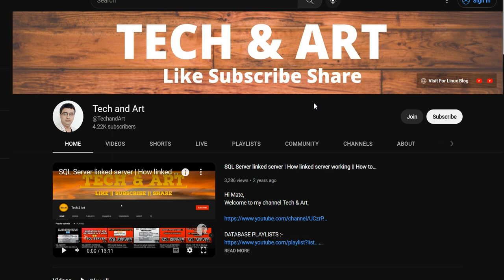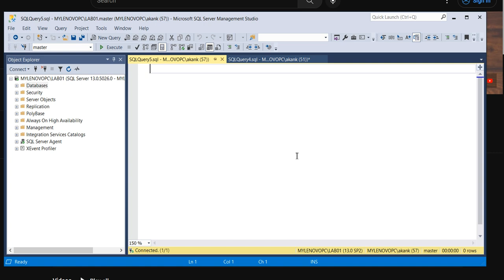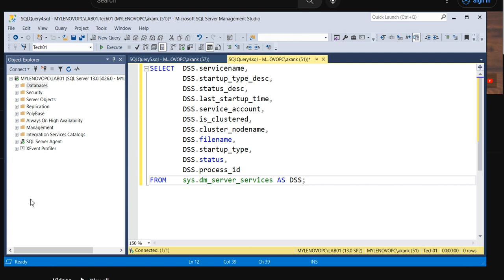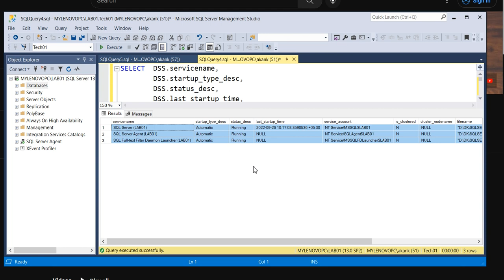SQL Server Service Account Compliance || SQL Server Service Issues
***ALWAYS HAPPY AND CONNECTED ***

N/B:-- Visit channel playlist "SQL SERVER DBA" for more live scenarios based discussion.

In this session we are going to discuss aboutSQL Server Service Account Compliance || SQL Server Service Issues || SQL Server Compliance ||

Query/:-
SELECT  DSS.servicename,
        DSS.startup_type_desc,
        DSS.status_desc,
        DSS.last_startup_time,
        DSS.service_account,
        DSS.is_clustered,
        DSS.cluster_nodename,
        DSS.filename,
        DSS.startup_type,
        DSS.status,
        DSS.process_id
FROM    sys.dm_server_services AS DSS;